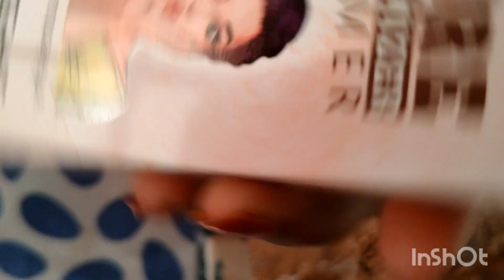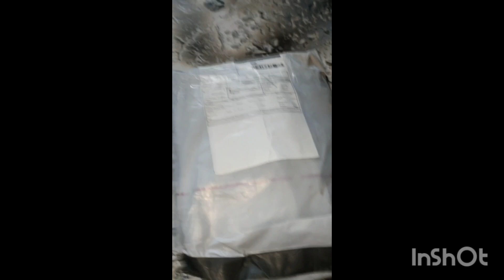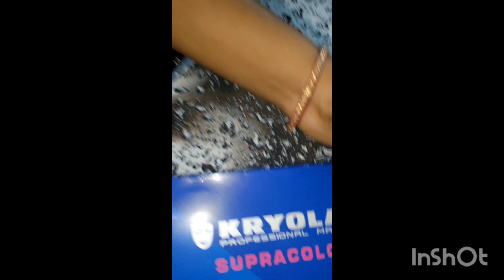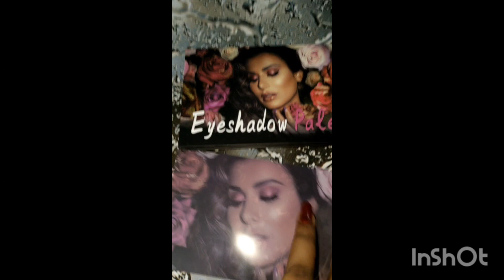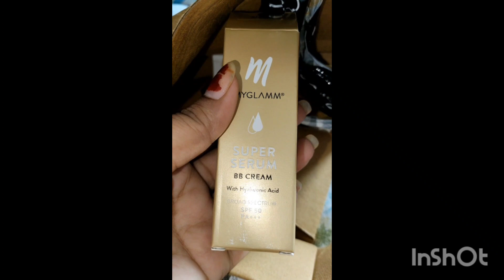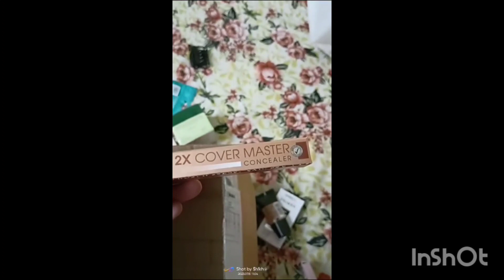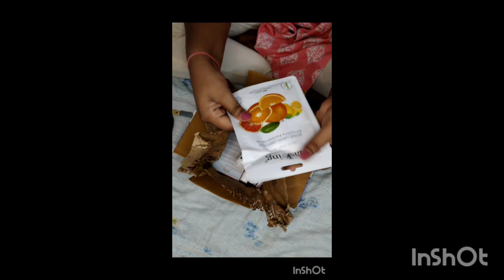Unboxing Completion | smytten unboxing | MYGLAMM | Meesho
smytten Unboxing
MEESHO
sabse sasta
makeup
0trial point
freebies smytten
free makeup samples
smytten fake
smytten Unboxing
smytten 12 trials
smytten 6 trial